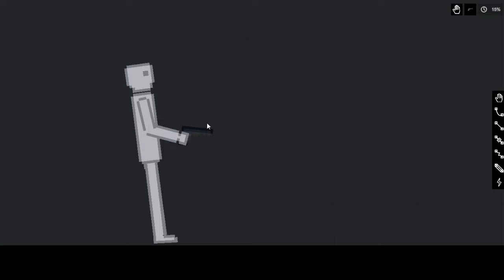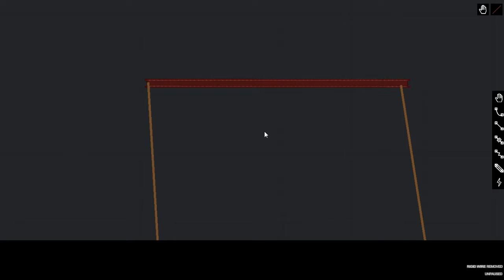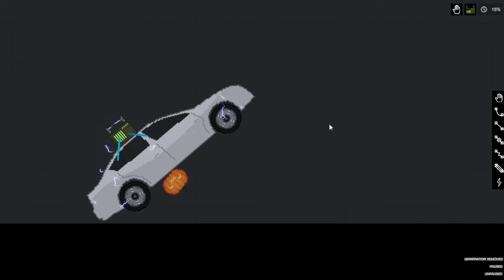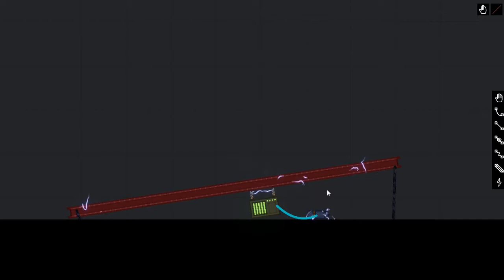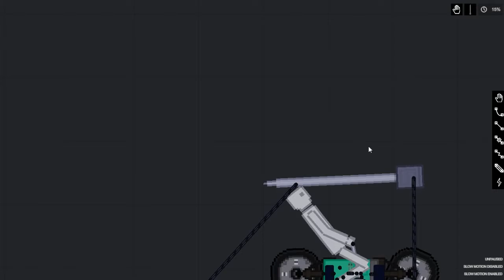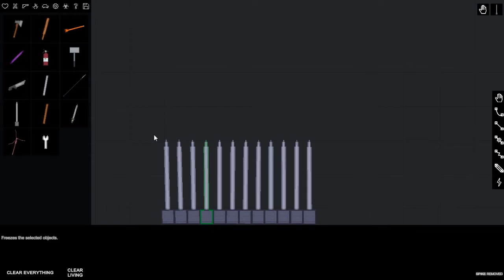เมื่อปืน VS เเตงโมใน People's Playground | +วิธีใช่เชือก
คนก็ยังคิดอะไรเเปลกใน people playground เสมอ (ผมด้วย)